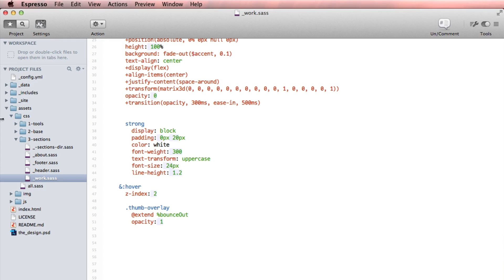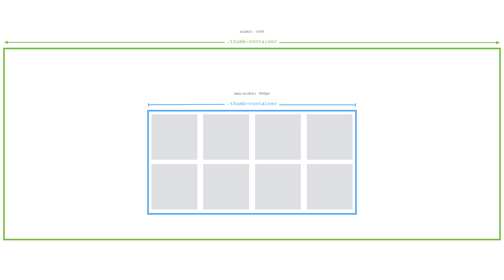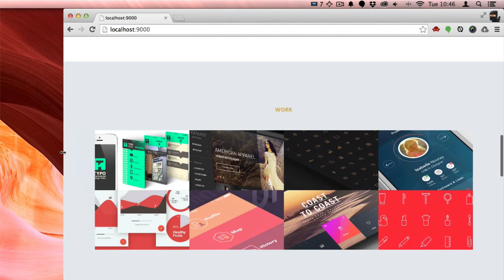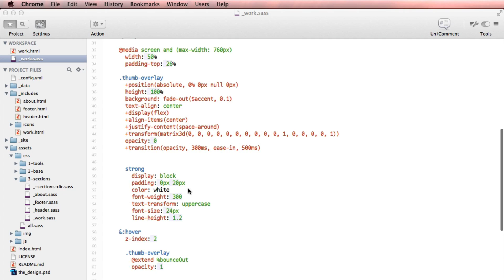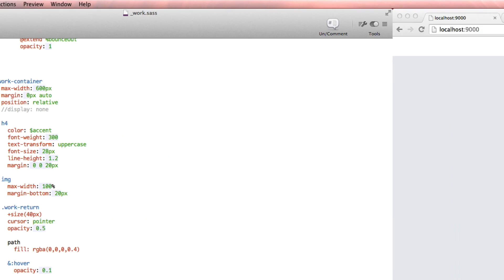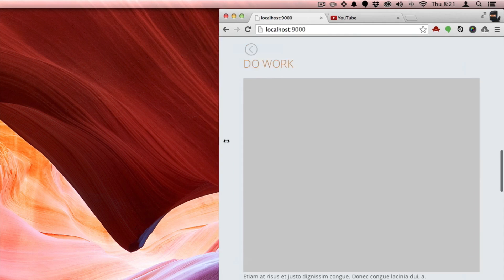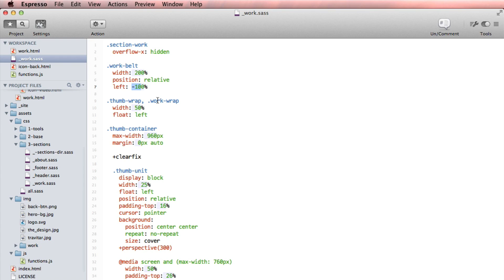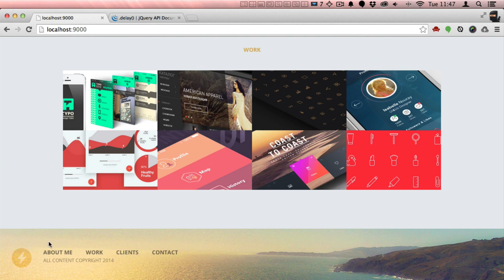How to Build a Responsive Website From Start to Finish - work section interactions - part 11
Continuing with the work section, today we decide what will happen when you click a thumbnail.

DevTips is a YouTube show about web design and development.